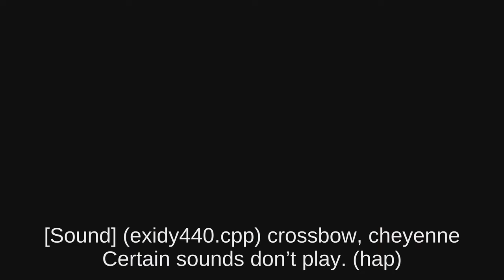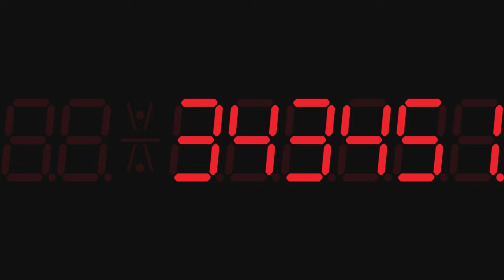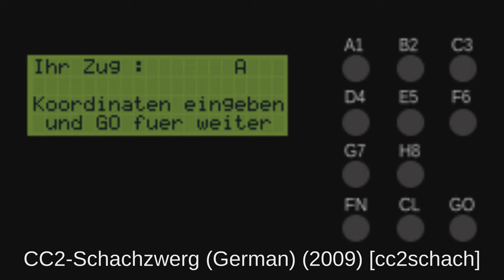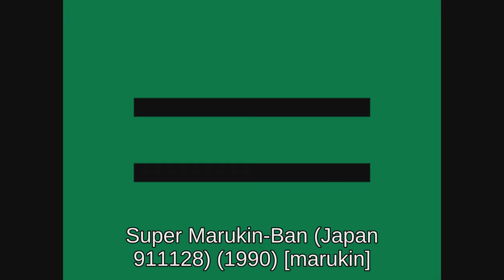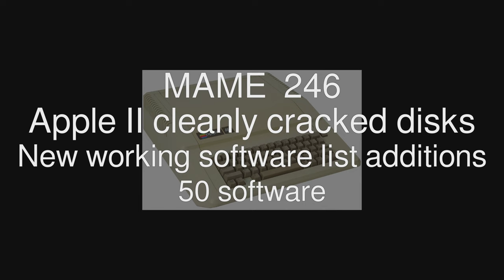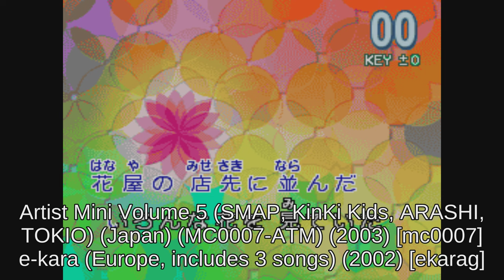MAME 246 - What's new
00:00:00 MAME Testers bugs fixed
00:01:07 New working machines
00:01:59 New working clones
00:03:35 Machines promoted to working
00:03:53 Atari 7800 cartridges
00:04:11 Apple II cleanly cracked disks
00:04:34 Apple II original disks
00:04:44 Apple IIgs original disks
00:05:28 Commodore 64 cassettes
00:06:00 Takara e-kara (Japan) Gold Cartridge series (G-xx / GCxxxx-)
00:06:14 Takara e-kara (Japan) Saiten Cartridge mini series (M-xx / MCxxxx-)
00:06:28 Takara e-kara (Japan) Saiten Cartridge series (S-xx / SCxxxx-)
00:06:42 Nintendo FamicomBox cartridges
00:06:50 Nintendo Game Boy cartridges
00:07:19 IBM PC floppy disk images
00:07:45 Sega Mega Drive/Genesis cartridges
00:07:54 Nintendo Entertainment System cartridges
00:08:28 Cartridges compatible with VRT VT0x based units
00:08:38 Nintendo SNES cartridges